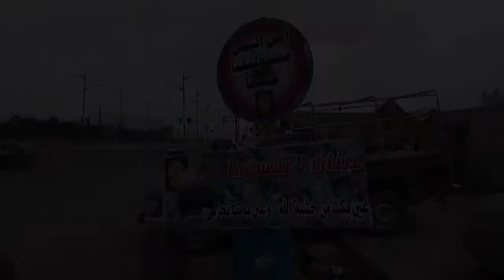Yemen frena plan de Al Qaida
Yemen desarticuló un plan de Al Qaida para apoderarse de ciudades del sur y del sureste e instalaciones petroleras y para sabotear un gasoducto, declaró el miércoles a la AFP un portavoz del gobierno.